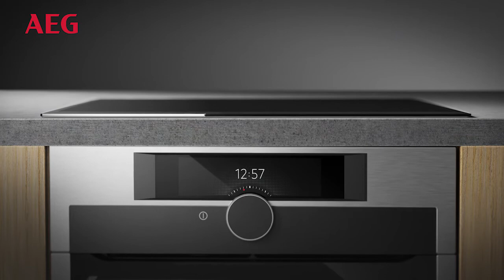Placas extraplanas para diseñar una cocina de lujo | Placas de cocina AEG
En la cocina, cada centímetro cuenta. Es una cuestión de funcionalidad, de higiene y también de diseño. Las placas extraplanas de AEG se adaptan a las encimeras más estrechas proporcionando un efecto visual muy atractivo sin renunciar a ninguna de sus estupendas prestaciones.

Tener una cocina de dimensiones reducidas ¡ya no es un problema! Con este nuevo concepto de instalación se amplían las posibilidades de configuración del espacio. El tamaño de las placas de inducción extraplanas de AEG está optimizado para encajar en cualquier hueco, desde una encimera con 28 mm de profundidad y con un horno debajo hasta una de 12 mm de profundidad ubicada sobre un cajón. Puesto que no necesitan de ventilación delantera o panel de separación, las alternativas de montaje son muy amplias.

¡Disfruta de una cocina de lujo! El atractivo diseño de estas placas negras con controles táctiles es el toque de elegancia que necesita este espacio de la casa. Son una opción de equipamiento funcional, minimalista y moderno. ¿Verdad que estás deseando ponerte a cocinar?